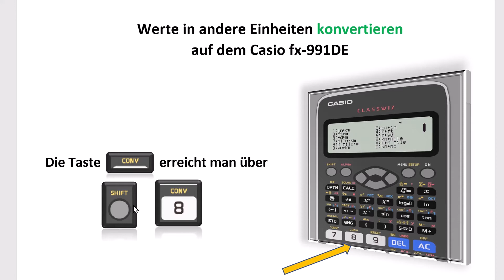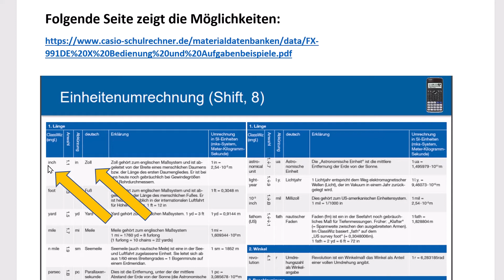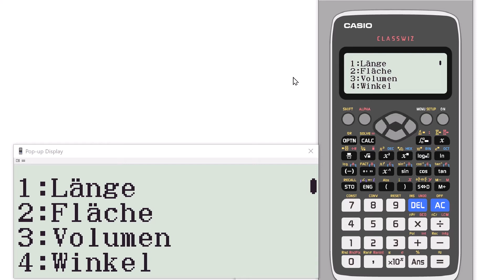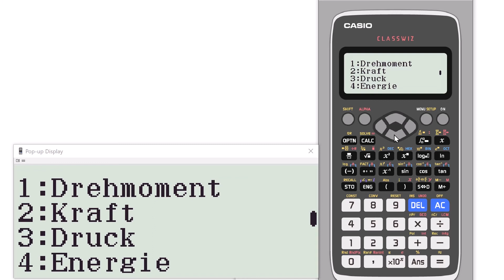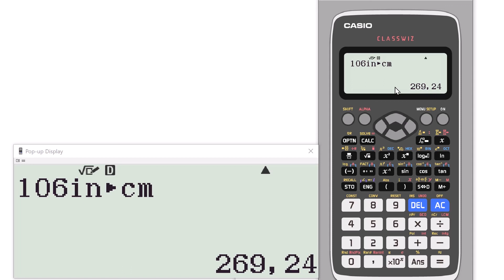Einheiten z.B. Zoll in cm oder °Celsius in Fahrenheit mit dem Casio fx-991DE umrechnen / Zoll / inch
Im Menü des Casio finden Sie die gesuchte Umrechnung kinderleicht !!!
Mit Hinweis auf ein informatives Infoblatt zu den Einheiten von Casio
Was bedeuten Zoll und inch ?

Eine Buchempfehlung (Historischer Roman) für Elektrotechniker:

00:00 CONV-Taste
00:27 Übersichtsblatt
01:09 Menü
01:32 Beispiele
01:55 Zoll in cm
03:05 °C zu Fahrenheit
03:26 Zurückblättern